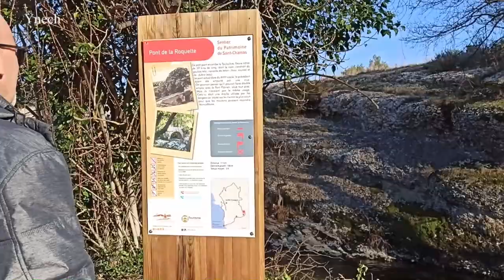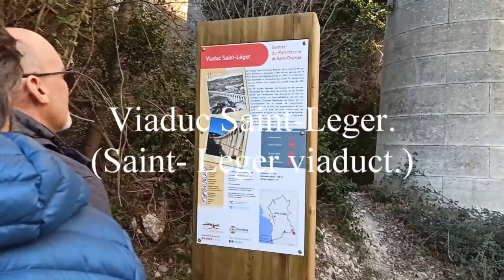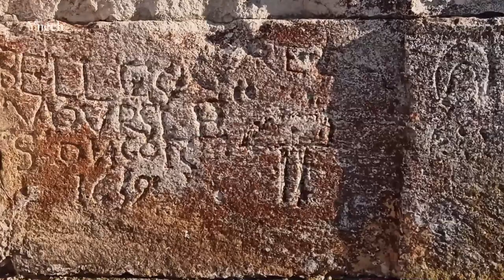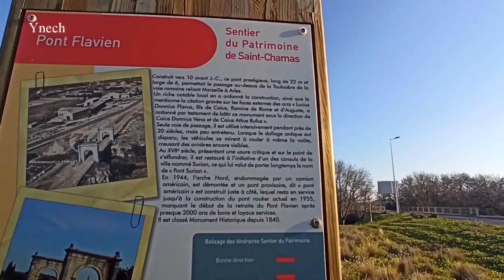Weekend in Saint-Chamas. A Sunday afternoon in Saint-Chamas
The small town is located on the edge of the Etang de Berre, 15 kilometers south of Salon-de-Provence and 50 km northwest of Marseille, in an area that has not been affected by industrialization.
The railway line from Paris to Marseille has crossed the town since 1847, which has an SNCF stop for TER Provence-Alpes-Côte d'Azur trains at Saint-Chamas station.
In Saint-Chamas is a wonderfully preserved Roman bridge, Pont Flavien
Market in Saint-Chamas is held regularly on Saturdays. You can normally buy from 8 a.m. and the merchants start to tidy up around 12:30 p.m.
The Saint-Chamas market is located on Place Jean Jaurès, Rue Gambetta and Rue de la Fraternité. It's under the aqueduct bridge, at the end of rue Gambetta (map). There are merchants on 25 stalls. It sells fruits and vegetables, organic products and natural products, meat and charcuterie products, fish and seafood products as well as clothing, utensils, furniture, toys and other non-food products.

La petite ville est située au bord de l’étang de Berre, à 15 kilomètres au sud de Salon-de-Provence et à 50 km au nord-ouest de Marseille, dans un secteur qui n’a pas été touché par l’industrialisation
La voie de chemin de fer de Paris à Marseille traverse la commune, depuis 1847, qui possède un arrêt SNCF pour les trains TER Provence-Alpes-Côte d'Azur à la gare de Saint-Chamas.
À Saint-Chamas se trouve un pont romain merveilleusement conservé, Pont Flavien
Ce marché à Saint-Chamas se tient régulièrement les samedis. On peut normalement acheter dès 8 heures et les marchands commencent à ranger vers 12h30.
Le marché de Saint-Chamas se trouve place Jean Jaurès, rue Gambetta et rue de la Fraternité. C'est sous le le pont-aqueduc, au bout de la rue Gambetta (carte). On trouve des marchands sur 25 étals. On y vend fruits et légumes, produits biologiques et produits naturels, produits de boucherie et produits de charcuterie, poissons et produits de la mer ainsi que vêtements, ustensiles, meubles, jouets ou autres produits non-alimentaires.)

(Небольшой город расположен на краю Этан-де-Бер, в 15 км к югу от Салон-де-Прованс и в 50 км к северо-западу от Марселя, в районе, не затронутом индустриализацией.
 Железнодорожная линия из Парижа в Марсель пересекает город с 1847 года, и на станции Сен-Шама есть остановка SNCF для поездов TER Прованс-Альпы-Лазурный берег
. В Сен-Шаме находится прекрасно сохранившийся римский мост Пон-Флавьен.
 Рынок в Сен-Шама проводится регулярно по субботам. Обычно покупать можно с 8 утра, а торговцы начинают убирать около 12:30.
Рынок Сен-Шама расположен на площади Жана Жореса, улице Гамбетта и улице Фратерните. Он находится под мостом акведука, в конце улицы Гамбетта (карта). Торговцы работают на 25 прилавках. Он продает фрукты и овощи, органические продукты и натуральные продукты, мясные и колбасные изделия, рыбу и морепродукты, а также одежду, посуду, мебель, игрушки и другие непродовольственные товары.)